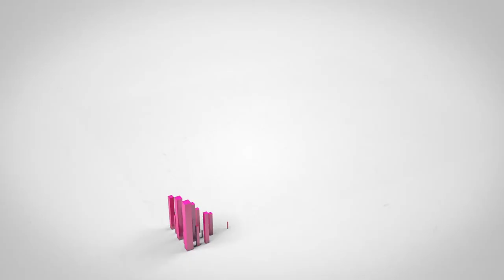Tu Opinión Cuenta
Tú opinión es muy importante y valiosa para nosotros.  Por eso queremos invitarte a que nos ayudes a seguir mejorando.